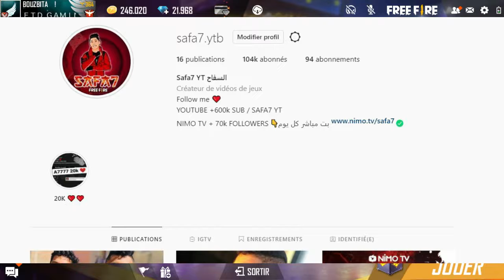هل يوجد متجر تخفيضات جديد ؟ 😱 عودة سكار تيتان و MP40الصفراء 😍 استعراض فاير باس جديد كامل 😳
شحن جواهر فري فاير مجانا بدون رقم هاتف,
شحن جواهر فري فاير مجانا 2020 id,
شحن جواهر فري فاير مجانا 2020 بدون جمع نقاط,
شحن جواهر فري فاير مجانا 2020 بدون كذب,
شحن جواهر فري فاير مجانا 2021 بدون تحقق بشري,
شحن جواهر فري فاير عن طريق id مجانا 2021,
شحن جواهر فري فاير مجانا بال id,
شحن جواهر فري فاير مجانا ب id,
شحن جواهر فري فاير مجانا بل id,
شحن جواهر فري فاير مجانا egy ff,
شحن جواهر فري فاير مجانا 2021 (free fire 999 999 diamonds),
شحن جواهر فري فاير مجانا 2021 free fire rewards,
شحن جواهر فري فاير مجانا 2020 (free fire 999 999 diamonds),